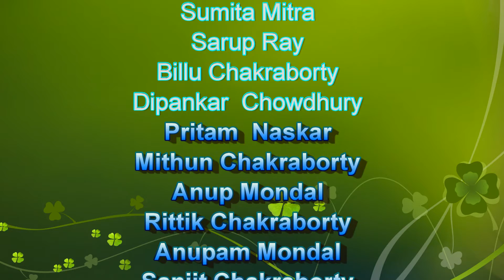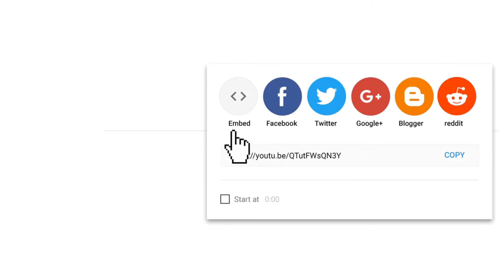The Sick Rose Bengali analysis // বাংলা অর্থ ও সার-সংক্ষেপ // West Bengal Board (W.B.C.H.S.E.) p3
The Sick Rose by William Blake In Depth Poem Analysis Bengali Class 11   PART 3

The Sick Rose by William Blake  poem analysis, summary, and deconstruction for students in Bengali for Bengal board students.West Bengal Board (W.B.C.H.S.E.) Explained with examples. Poem recited by Pulak Sir. Hope you like it. Peace.